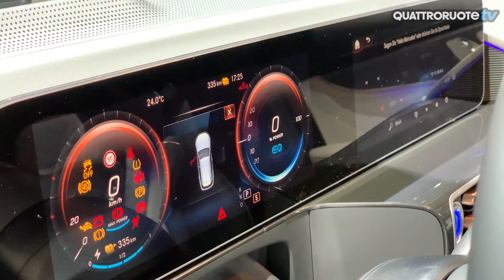Mercedes EQC: la vera novità è...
Aspetto imponente, interni ampi e raffinati ma sopratutto un powetrain elettrico che entra in diretta concorrenza con Tesla, Jaguar e Audi! 80 kWh di batterie e fa lo zero-cento in 5,1 secondi!